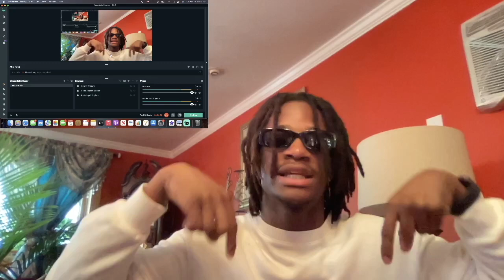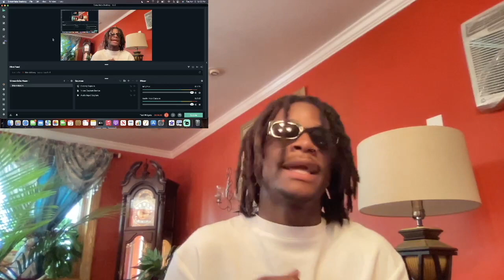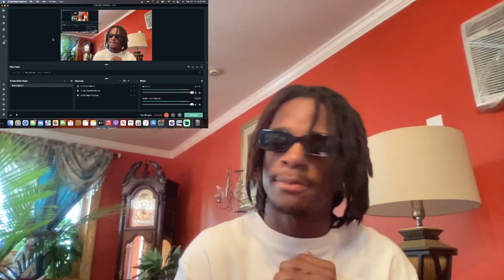Black Sherif - Kwaku the Traveller (Official Audio) | REACTION